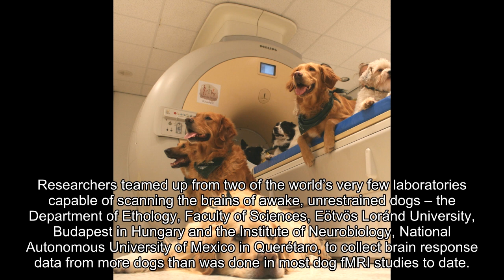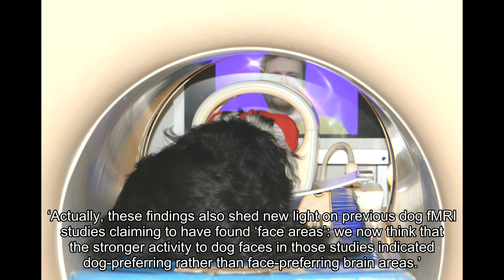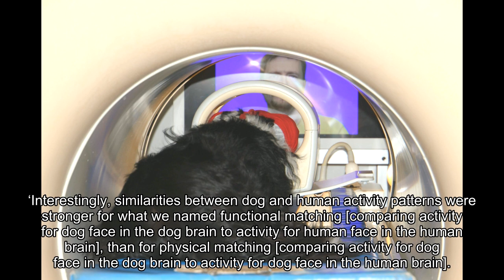Scientists found something weird when they scanned dogs’ brains